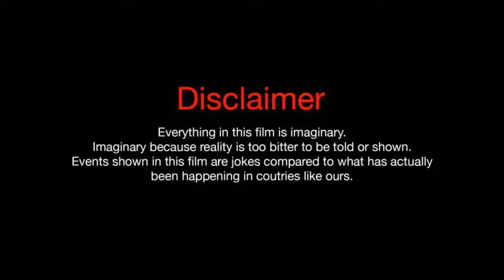DCUO:1Evil Envy Vs Minx Lao